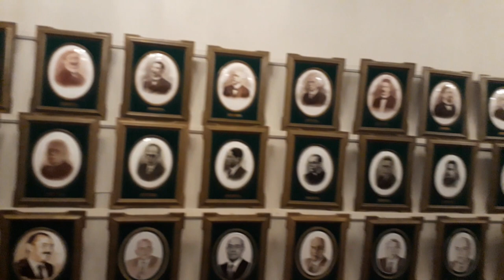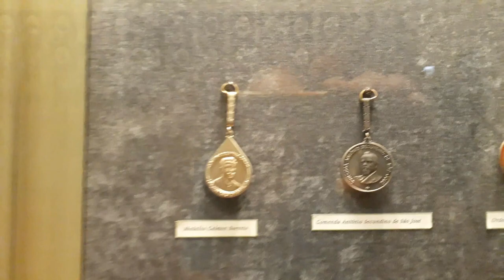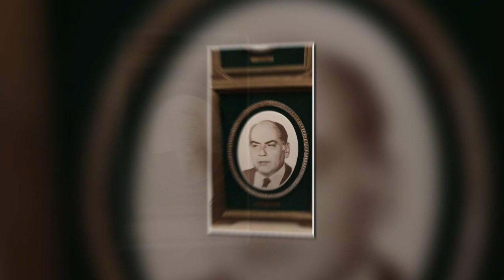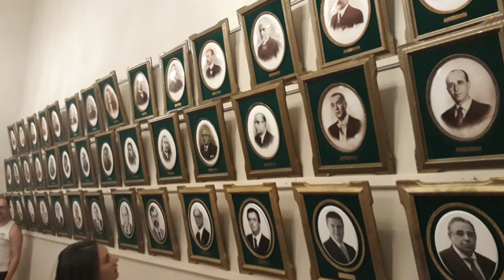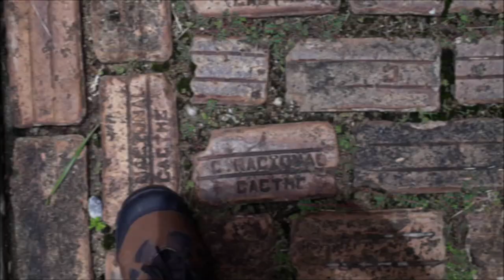Palácio da Liberdade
The Palácio da Liberdade is a building in Belo Horizonte, Brazil, which was for several years the office of the government of Minas Gerais state. It was built in 1897. In the 1950s the Governor Juscelino Kubitschek started building his new residence, the Palácio das Mangabeiras.
Nowadays, the Palácio da Liberdade is part of the Circuito Cultural da Praça da Liberdade and it is used for mandate's transfers solemn ceremonies.
O Palácio da Liberdade é o nome oficial do local de trabalho do Governador de Minas Gerais . O edifício foi palco de importantes acontecimentos da história de Minas Gerais. Foi construído em Belo Horizonte, no ano de 1897. Com um traçado neoclássico, o palácio mescla estilos arquitetônicos que vão desde o Luís XV ao mourisco. A escadaria principal foi fundida na Alemanha e apresenta um elegante estilo art nouveau. Os jardins eram prolongamentos da praça, porém sem as grades que hoje cercam o palácio.
A estrutura do prédio é constituída por três pavimentos que serviram de moradia aos governadores e suas famílias. Teve como hóspedes os ilustres ex-governadores e ex-presidentes da República Juscelino Kubitschek e Tancredo Neves, assim como a presença marcante de Benedito Valadares e Milton Campos. Por volta dos anos 1950, o governador Juscelino Kubitschek construiu uma nova residência, localizada no bairro Mangabeiras para ser a nova residência dos governadores, chamado de Palácio das Mangabeiras e nos anos 1960, o governador Israel Pinheiro propôs a demolição do palácio para a construção de um moderno edifício vertical projetado pelo arquiteto Oscar Niemeyer. A idéia, porém, foi vetada. Abandonado nos anos 1970 pelos governadores que preferiram trabalhar no Palácio dos Despachos, o Palácio da Liberdade voltou a ser prestigiado por Tancredo Neves que despachava de lá, assim como Eduardo Azeredo e Itamar Franco passaram também a fazer.
De 2010 até 2015 o Governador despachou do Palácio Tiradentes situado na Cidade Administrativa de Minas Gerais projetada pelo arquiteto Oscar Niemeyer. Durante este período o Palácio da Liberdade fez parte do Circuito Cultural da Praça da Liberdade e serviu para cerimônias solenes de transferência de mandato.  Em 2015, Fernando Pimentel voltou a despachar do palácio, mas somente efetivou o retorno do mesmo à condição de local de trabalho oficial do governador de Minas Gerais em 2018. A partir de 2019, o Governador Romeu Zema optou por retornar ao Palácio Tiradentes, mas ele manteve o projeto de visitação pública ao espaço, reiniciada em dezembro de 2018.
O espaço pode ser visitado pelo público em geral aos sábados e domingos, das 10h às 16h. Ainda, tem um programa específico para escolas e outras iniciativas de educação não formal, às quartas e quintas-feiras, desde 2019. Mais informações sobre o agendamento de visitas acesse

Minas Gerais ([ˈminɐz ʒeˈɾajs] is a state in Southeastern Brazil. It ranks as the second most populous, the third by gross domestic product (GDP), and the fourth largest by area in the country. The state's capital and largest city, Belo Horizonte, is a major urban and finance center in Latin America, and the sixth largest municipality in Brazil, after the cities of São Paulo, Rio de Janeiro, Salvador, Brasilia and Fortaleza, but its metropolitan area is the third largest in Brazil with just over 5,800,000 inhabitants, after those of São Paulo and Rio de Janeiro. Nine Brazilian presidents were born in Minas Gerais, the most of any state.